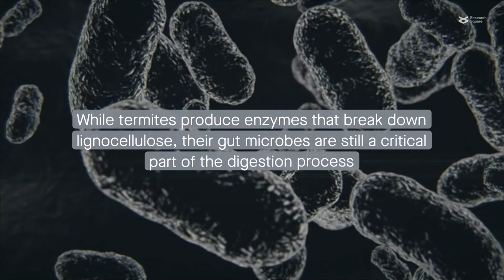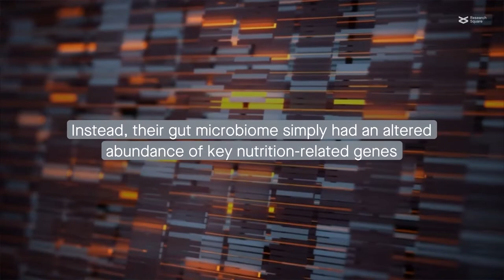The functional evolution of the termite gut microbial community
Arora, et al. "The functional evolution of termite gut microbiota." Microbiome (2022)